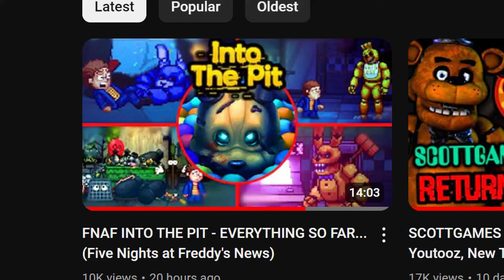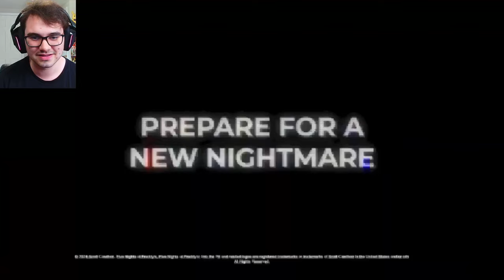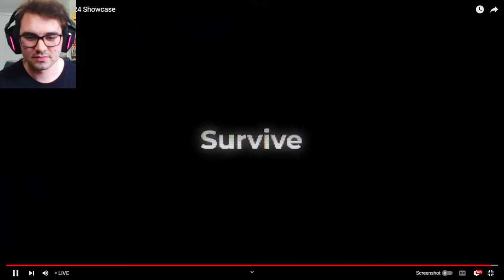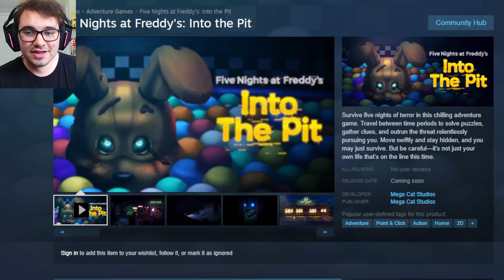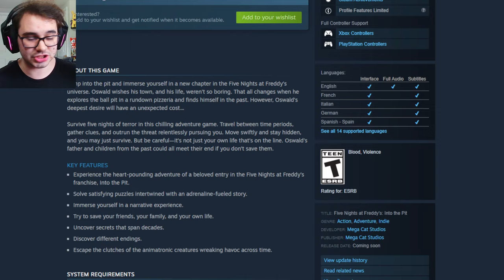NEW FNAF INTO THE PIT GAMEPLAY TRAILER & STEAM PAGE! - (Reaction and Analysis)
Five Nights at Freddy's (FNAF) Into The Pit Fazbear Frights NEW Gameplay Trailer Reaction and Analysis!